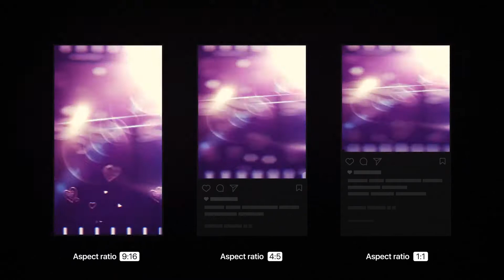Instagram Stories Lovely Slideshow 36182195